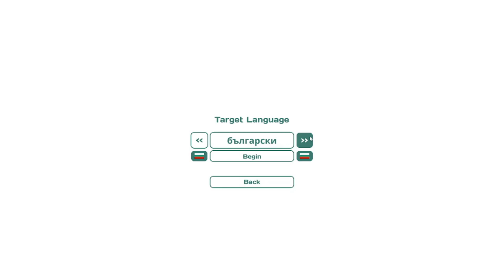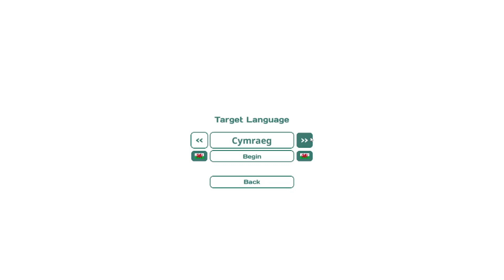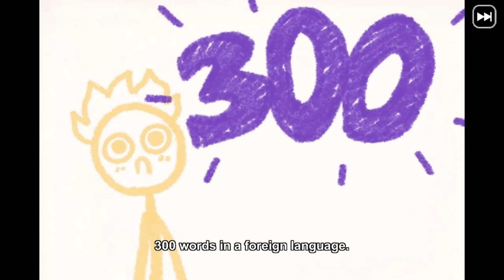Lass uns Deutsch! | Influent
Happy Oktober! (I wish I realized this in the video because of how fitting this is.) In this video, I try to learn a little German in Influent, a game that teaches you 400 words in another language.